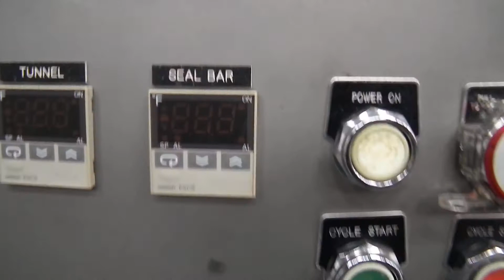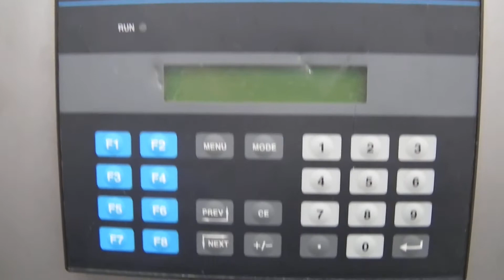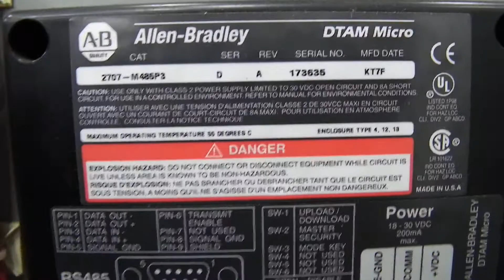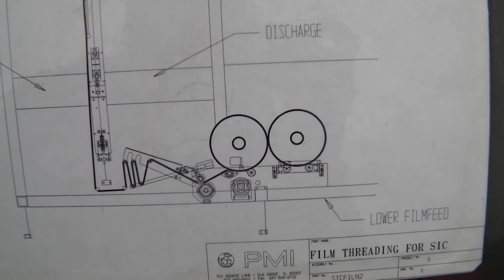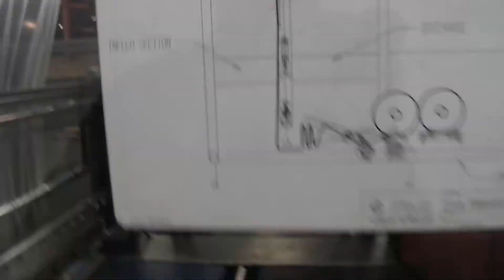PMI SIC 30 Inline Tray Shrink Bundling System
This is a walk around video of a PMI SIC 30 Inline Tray Shrink Bundling System B2331 if you would like more information about this please visit us if you would like to view other items in our inventory please visit us